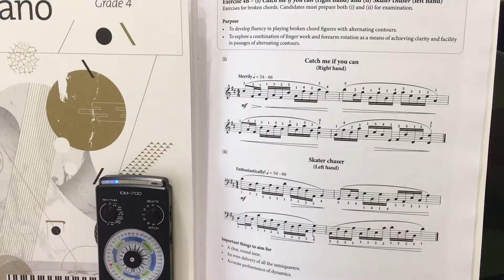AMEB Piano Technical exercises Grade 4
Grade 4, exercise 4B (i)- Right Hand, PLAYED SLOWLY.